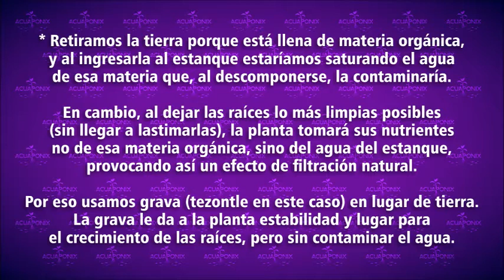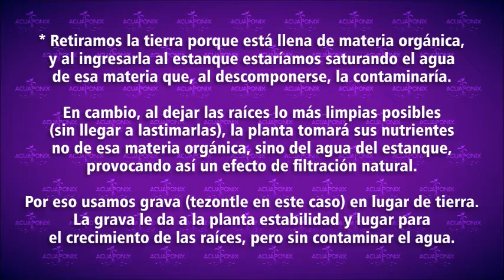Cómo preparar una planta palustre para un estanque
Para colocar una planta palustre en un estanque, debes evitar ponerla "como va", a menos que tu estanque sea de varias decenas de miles de litros, y una planta tenga un impacto insignificante en todos esos litros.

En este video te damos tips muy fáciles de aplicar, pero que te evitarán enormes problemas, y asegurarán la buena vida de los peces y plantas de tu estanque.